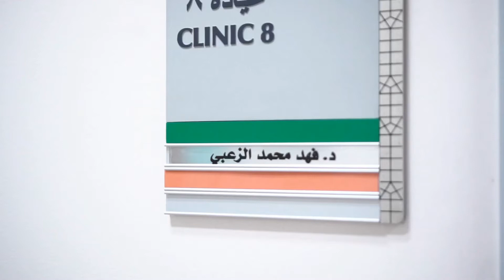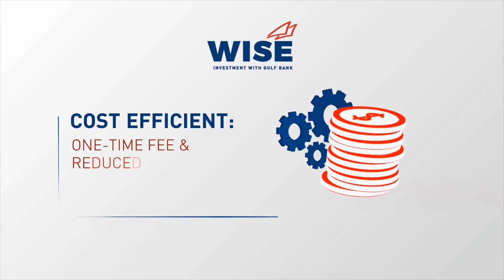تجربة الدكتور/ فهد الزعبي لخدمة "وايز" للاستثمار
كلمة من الدكتور فهد الزعبي، بشأن رحلته الاستثمارية مع خدمة "وايز" للاستثمار من بنك الخليج.

بنك الخليج.. معــاكـم دوم

انضم إلى وايز اليوم.